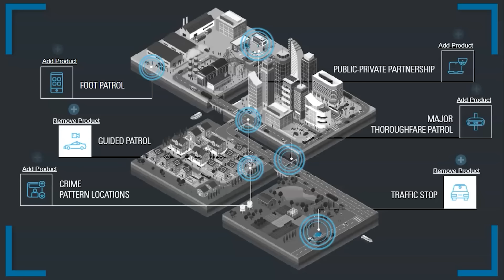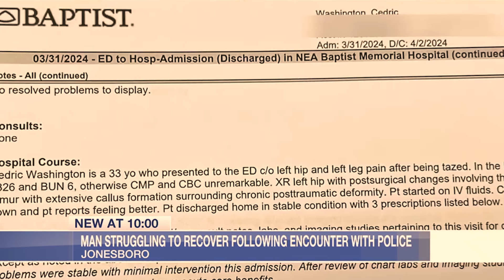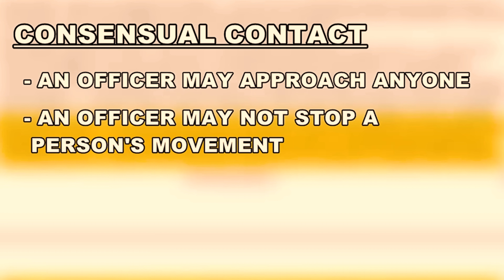Cops Tase Passenger For Not Giving ID (after telling them his name)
Project1983.org

Did you know that Law Enforcement Agencies and Public Officials can't block your criticism on social media? If you choose to comment on a public forum such as Twitter or Facebook, they can't delete comments they don't agree with.